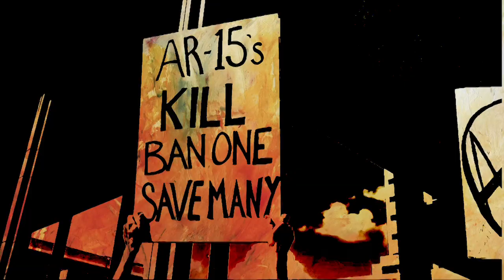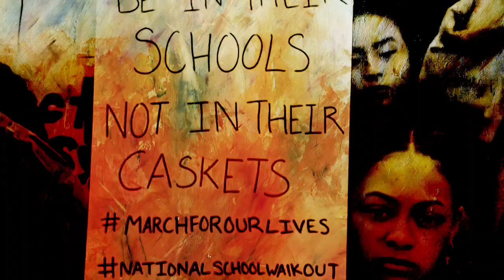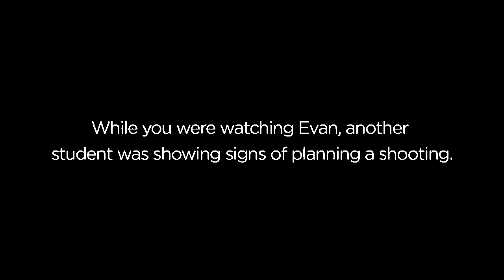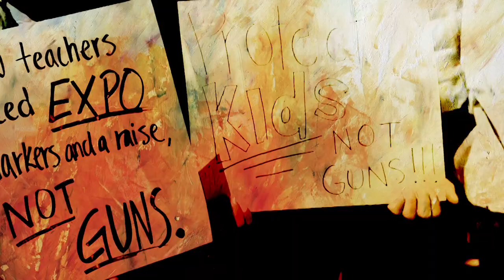Irish Coffee - Lay them shotguns down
New single by the Belgian classic rock legends Irish Coffee. New album 'Heaven' on CD and limited vinyl out on 4/9/20 on Starman Records.